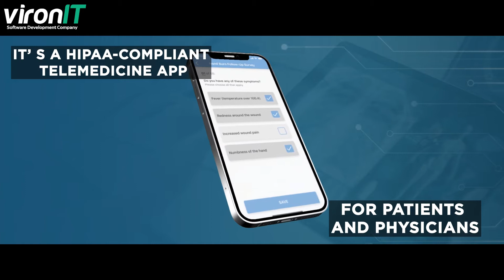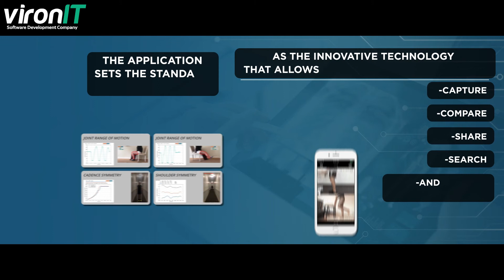Telemedicine app development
This is one of our telemedicine app development projects that allows patients to communicate with doctors by sending photos, videos, text messages, or files. The distinctive feature of the app is the Smart Medical Camera endowed with computer vision